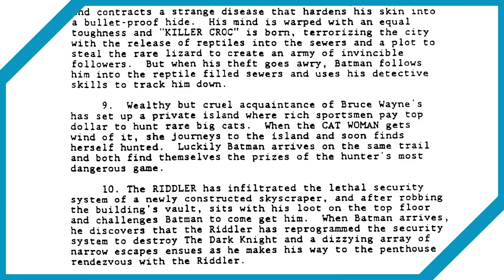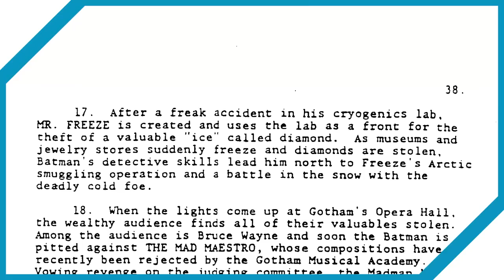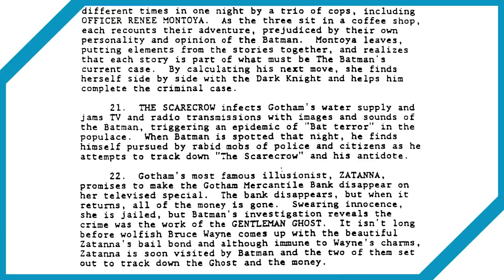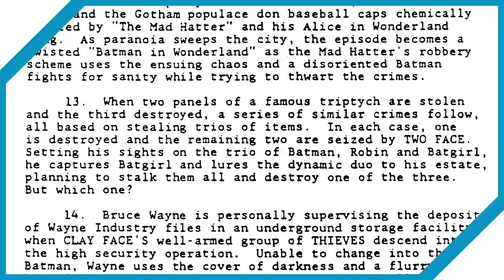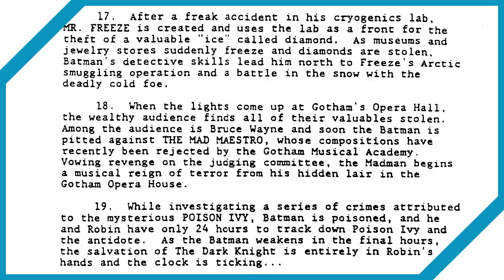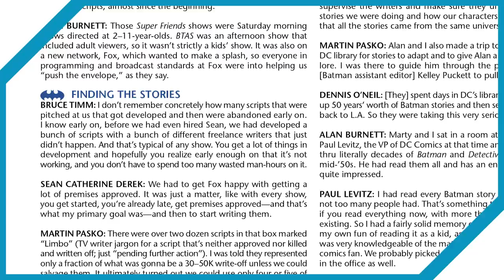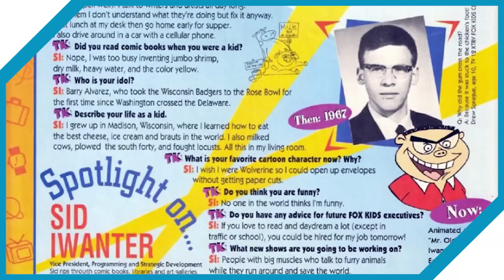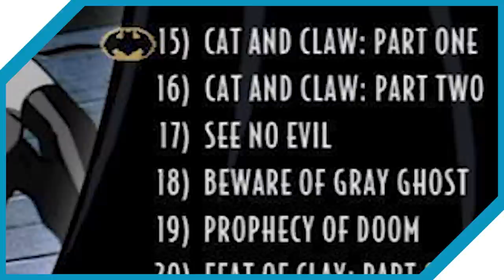BATMAN: The Animated Series Lost Episodes - Scripts You NEVER Knew Existed!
There were TONS of scripts and episode pitches for "Batman: the Animated Series" that never saw the light of day. Join us on a journey through the '90s as we uncover all the lost episodes of "Batman"!

0:00 - Introduction
0:37 - The Writers Bible
8:46 - Patreon Party
9:50 - Before Burnett
14:33 - The Gun Story
17:27 - The Rest of Season 1
20:48 - Conclusion